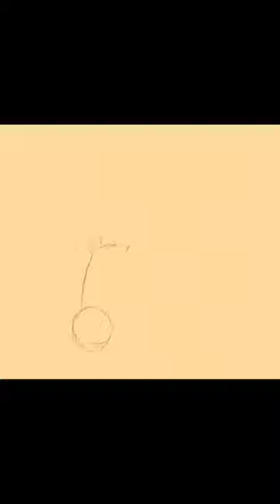Maurice wants to make some of his own cookies.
Maurice thought the cookies you made were delicious. He now wants to make a batch for you himself.